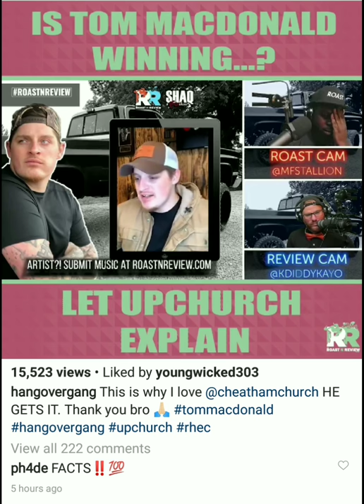Tom MacDonald Reaction to Upchurch on RoastNReview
Instagram → Twitter → Facebook → Snapchat → @RapMammoth [Cover Art || Visualizers || Lyric Videos]